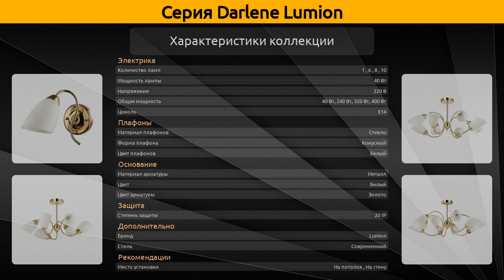Darlene Lumion - потолочная люстра и бра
Коллекция "Darlene" от бренда Lumion включает 4 товара, а в частности это потолочная люстра и бра.

Серия Darlene Lumion состоит из следующих артикулов:
Бра - 4532/1W;
Потолочная люстра - 4532/10C, 4532/6C, 4532/8C;